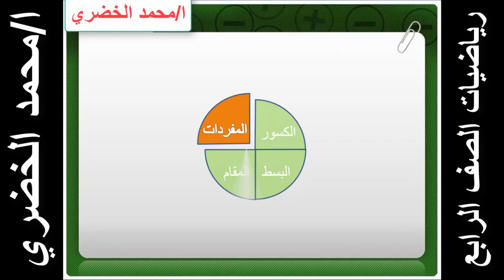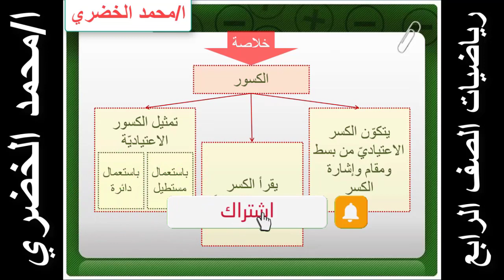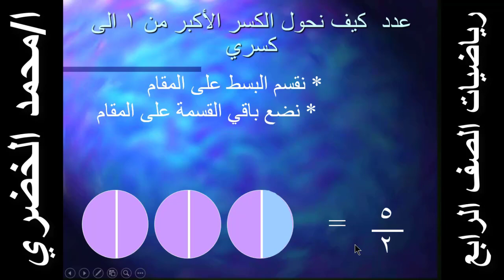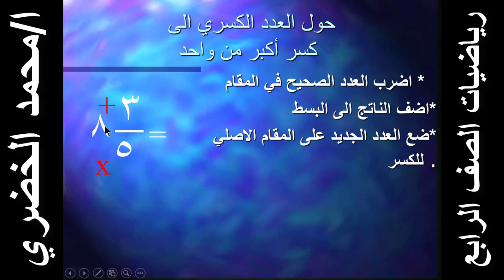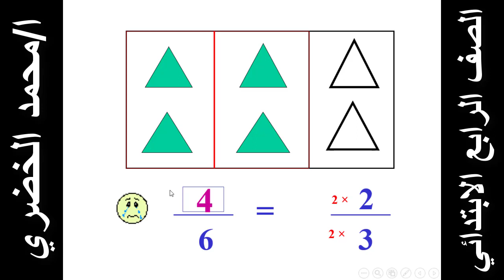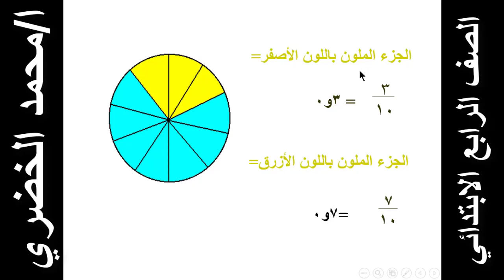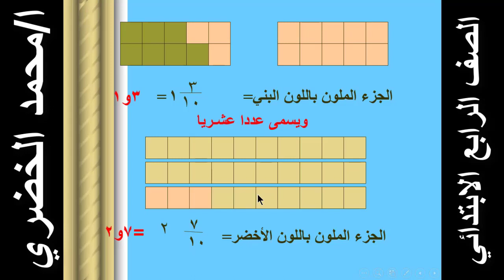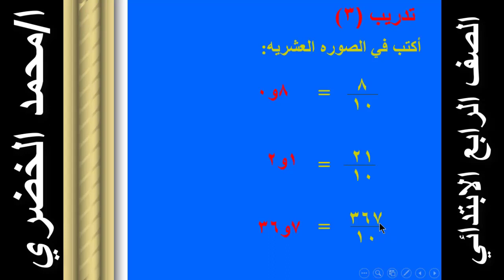مراجعة علي الكسور | الكسور الاعتيادية | الكسور المتساوية | الكسور العشرية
مراجعة الكسور | الكسور الاعتيادية | الكسور المتساوية | الكسور العشرية
ا/محمد الخضري

الحساب الشخصي

حساب الانستجرام